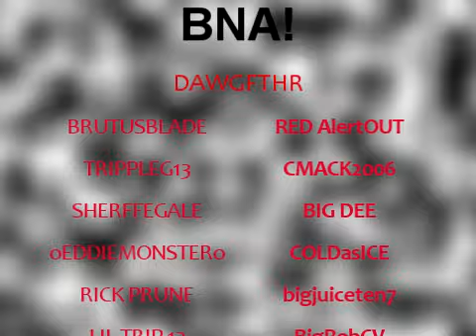BROTHAZ-N-ARMZ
BNA UP COMMING EVENT AT HOOTERS